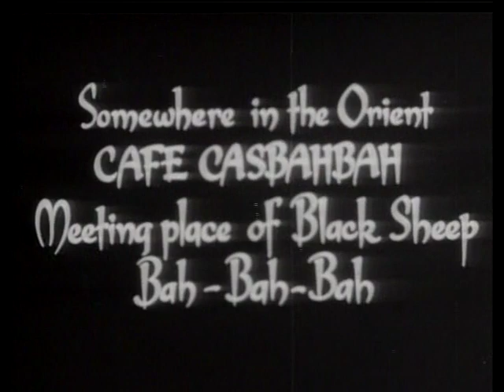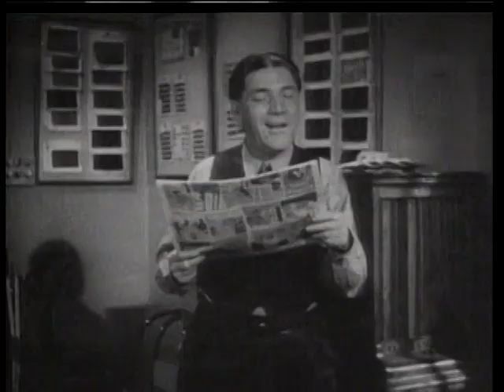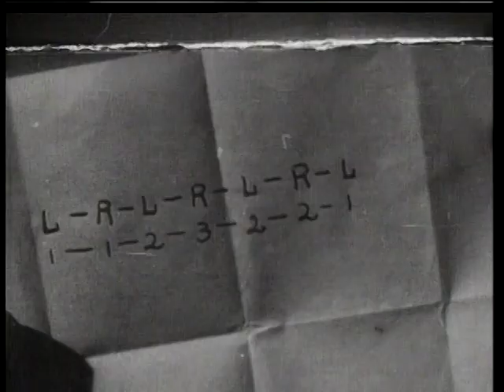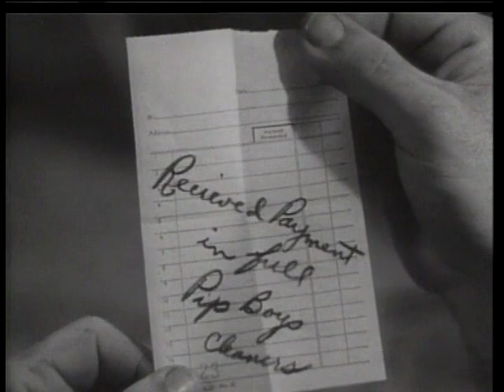THE THREE STOOGES - Malice in the Palace - Moe Larry and Shemp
Malice in the Palace is a 1949 short subject directed by Jules White starring American slapstick comedy team The Three Stooges (Moe Howard, Larry Fine and Shemp Howard). It is the 117th entry in the series released by Columbia Pictures starring the comedians, who released 190 shorts for the studio between 1934 and 1959.